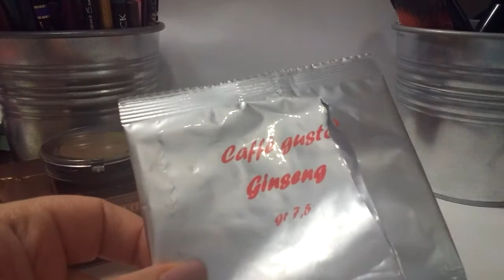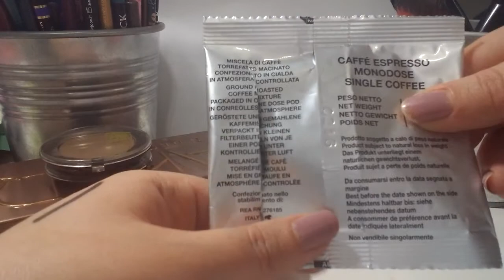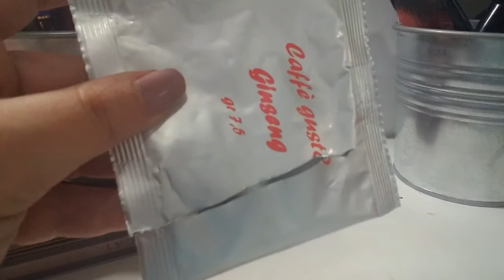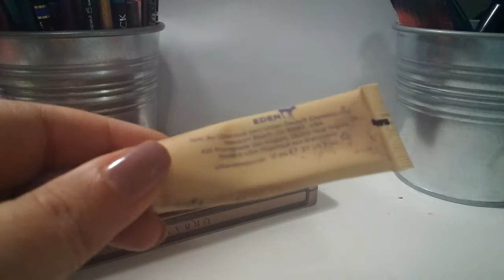La costanza della settimana 3